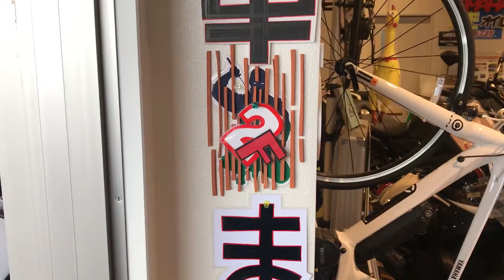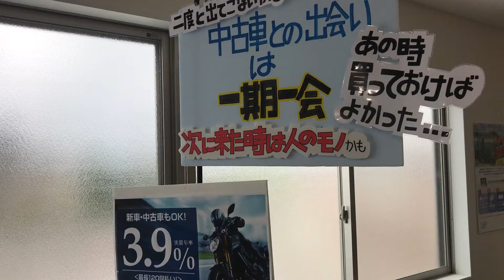2Fにステキな中古車あります！ysp豊川へ行ってみよう^_^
2Fにステキな中古車あります！ysp豊川へ行ってみよう^_^